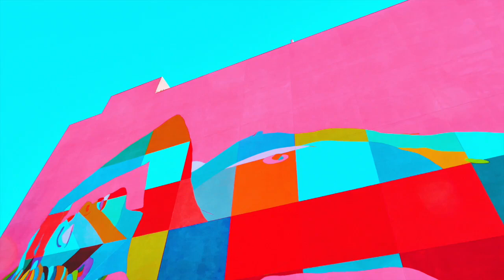哈達瑜珈音樂 Hatha Yoga Music